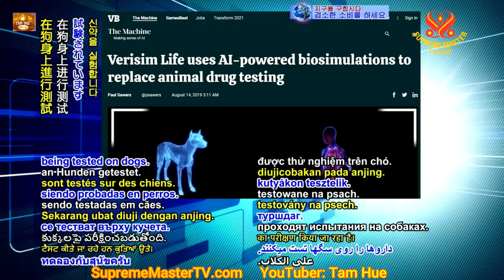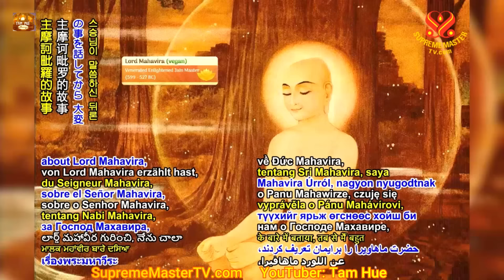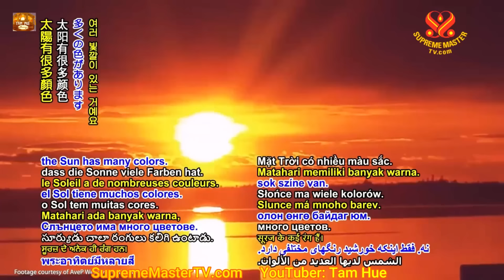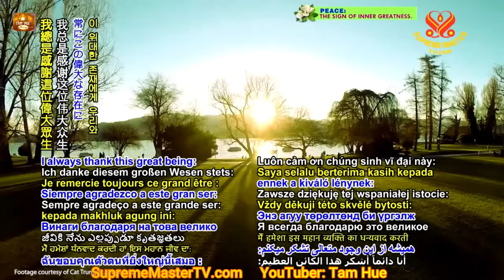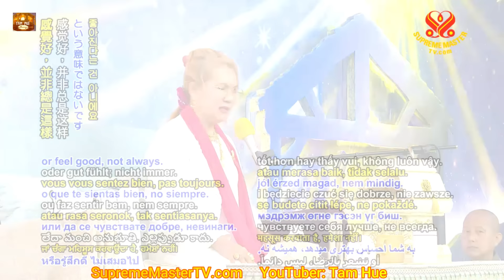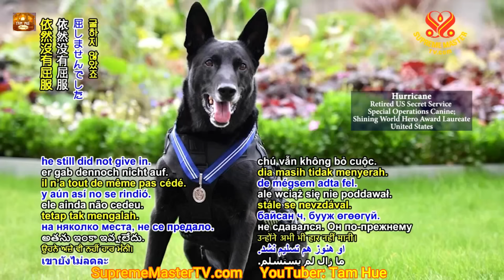Biết Nghĩ Đến Người Khác Trước Mình, Consider Others Before Ourselves, Tim Qo Tu 28.12.19 Formosa